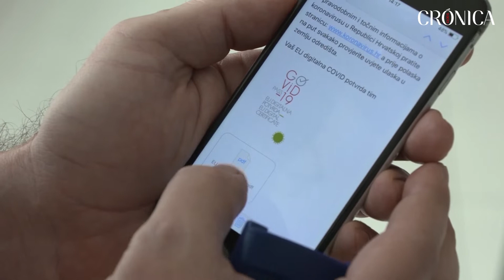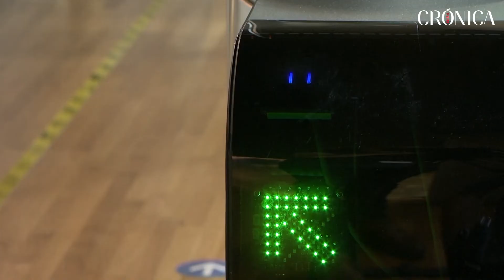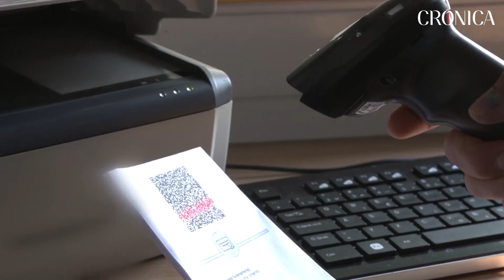El debate del pasaporte Covid